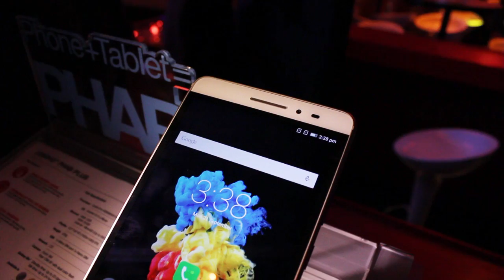Lenovo PHAB Plus Malaysia launch highlights in 2 minutes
Lenovo Malaysia launches the 6.8-inch PHAB Plus in Malaysia. An all-metal premium mid-range phablet that optimised for single-handed use.